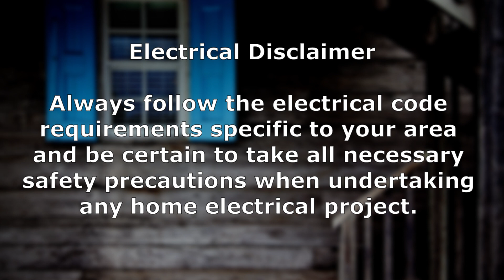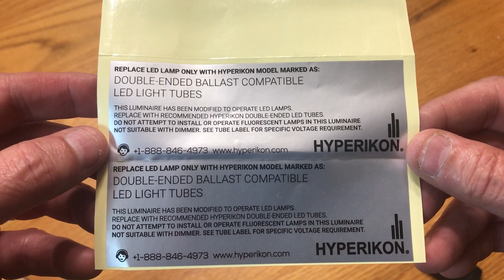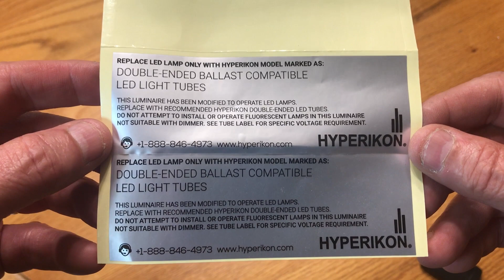Fluorescent to LED | Easy Method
Discover an easy method for converting your fluorescent fixture to direct wired LED bulbs.  This LED retrofit project was accomplished using the direct wire, ballast bypass and removal method.  I used the dual /double ended Hyperikon T8 LED bulbs.  By removing the ballast from your old fluorescent fixture you are likely to save up to 70% on your electrical draw.  These Hyperikon bulbs are made to last for up to 20 years.  The have a 48 watt equivalence while using only 18 watts of power.  They come with a five year, hassle free, unlimited warranty.  I also use the Wago quick connects in this video.  The Wago quick connectors are easy to use. They are much more convenient then standard wire nuts when connecting wires.  For you convenience, I have provided links below for the items used in this video.

👉Featured Products:
** Hyperikon T8 T12 LED Bulbs
** PARMIDA 20-Pack 4FT LED T8, Single-Ended & Dual-Ended
** JESLED T8 4FT LED Type B Tube Light Bulbs, Dual-end
** 12 Pack JESLED T8 4FT LED Type B Tube Light Bulbs
** 20 Pack Hykolity Ballast Bypass, Single-Ended OR Double-Ended

👉Tools & Accessories:
** Greenlee 1955-SS Pro Wire Stripper
** Wago 773 Wire Quick Connects
** DEWALT 20v Lithium Drill Driver

🔵 Amazon Store

Music Selections used in this video include:
Exit Music – “World_Map” by Jason Farnham

Any advice or information provided in this video cannot completely anticipate your situation. If you are at all unsure about completing any aspect of this project, consult a qualified electrical contractor to perform the installation for you.  Always follow the electrical code requirements specific to your area and be certain to take all necessary safety precautions when undertaking any home electrical project.  The viewer agrees to assume all risk resulting from the application of any of the information provided by Bud’s Home Automation’s and Repairs.

Due to factors beyond the control of Bud’s Home Automation’s and Repairs, aka Bud’s Odd Jobs, and (hereafter referred to as Bud’s Channel), I cannot guarantee against improper application, use or unauthorized modifications of the information provided in my instructional videos.  Bud’s Channel assumes no liability for property damage of incurred injury as a result of any of the information contained in this video.  Use of any of the information contained in this or any video produced by Bud’s Channel is at your own risk.  Bud’s Channel recommends safe practices when working with power tools, machines, home electrical circuits or products featured in my videos. Due to factors beyond the control of Bud’s Channel, no information contained in this or any other video shall create any expressed or implied warranty or guarantee of any particular result.  Any injury, damage or loss that may result from the application of information contained in my videos is the sole responsibility of the user and not Bud’s Channel.